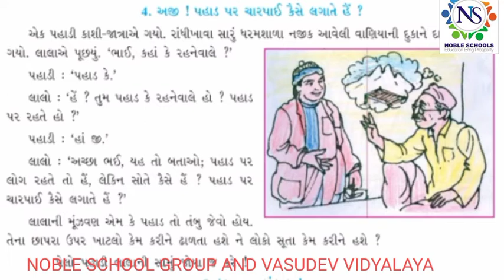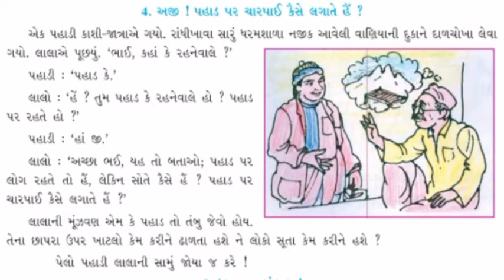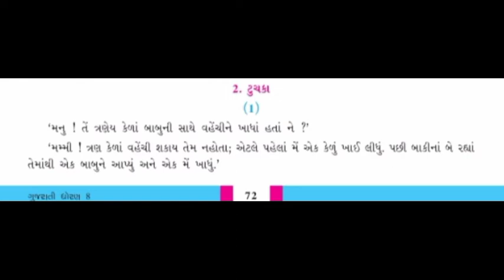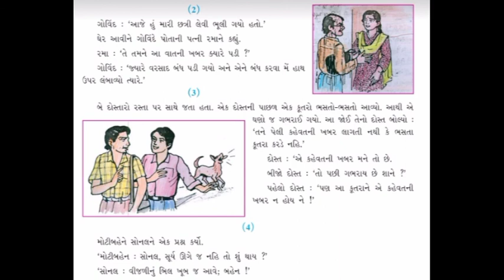Standard - 8 Gujarati Semester - 2 lecture - 11 By Poonammadam